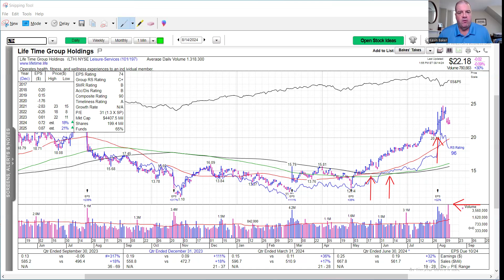$LTH LIfe Time--Healthy uptrend!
How to make money in up AND DOWN markets!